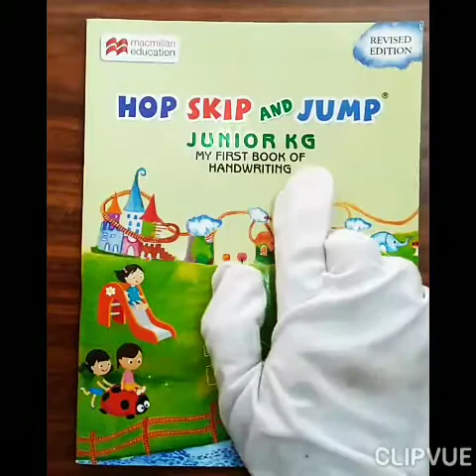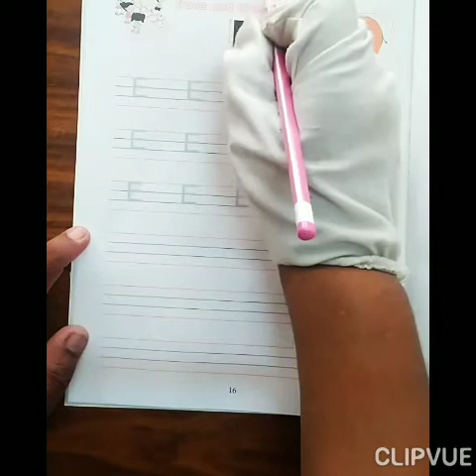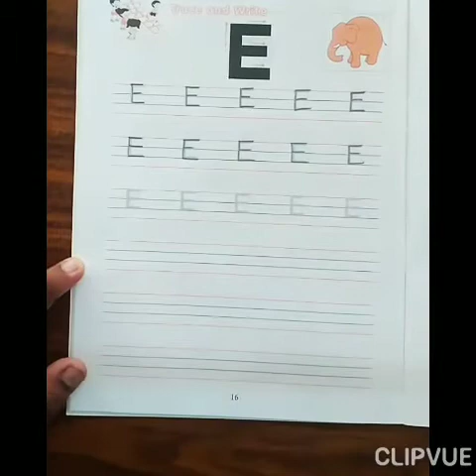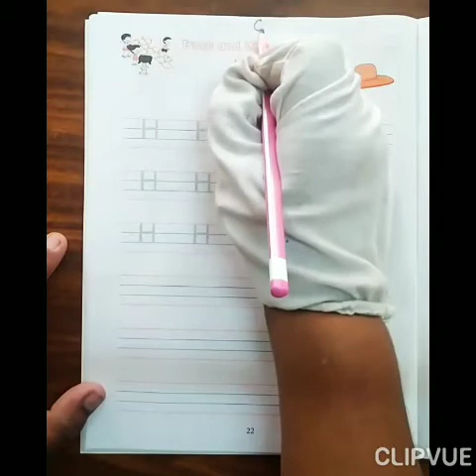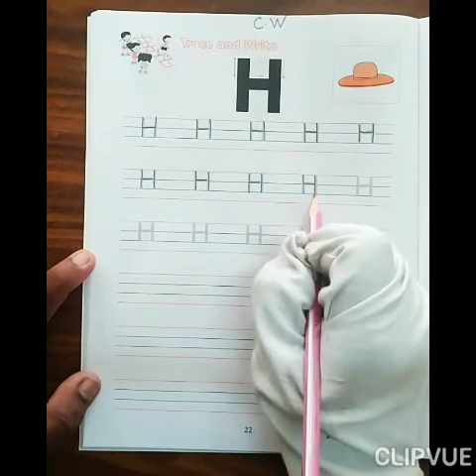ENGLISH JR.KG letter E F H T.B EXPLANATION